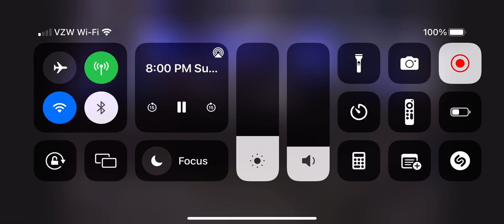Spontaneous Song of surrender in a time of trial and loss!| Michelle Wick | Michael Maher| IHOPKC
In the middle of a trial I needed to find my voice of surrender before the Lord. At the house of prayer we call these spontaneous song moments “oracles.”
Sometimes it’s very personal and this was one of those moments. "You are God and I am not!!"